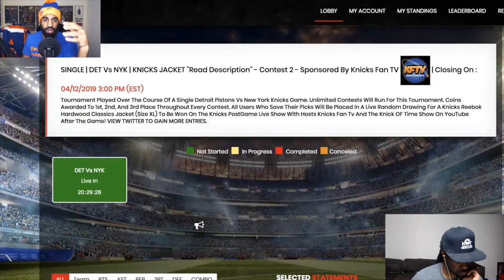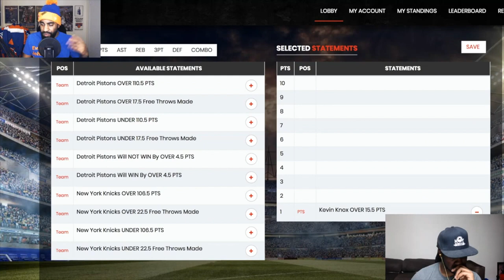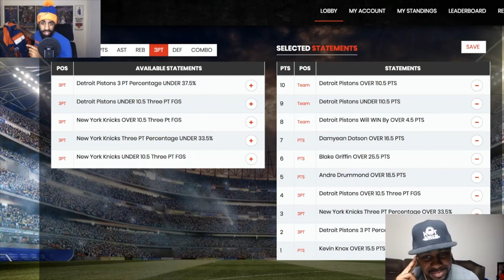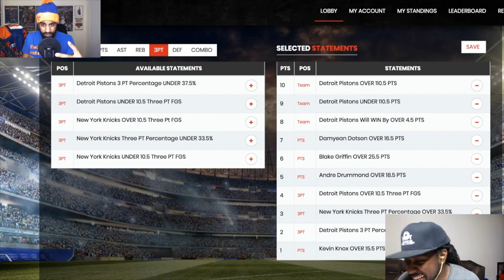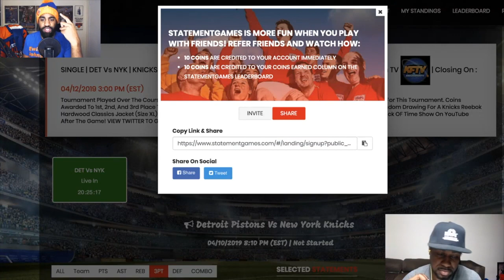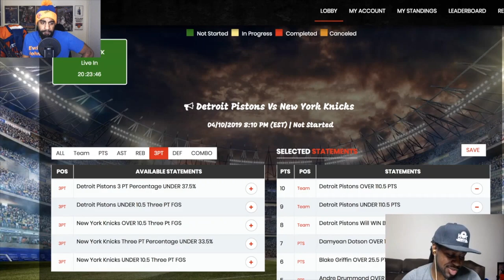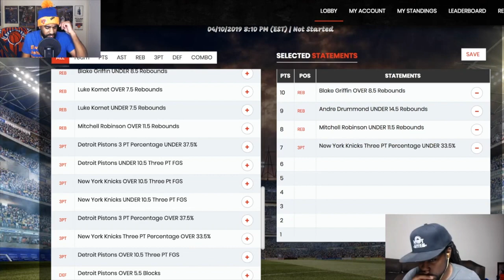Knicks vs Pistons| New York Knicks Fan Contest Giveaway 🔥🏀🔥🏀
HOW TO PLAY:

1. Statementgames.com

3.  Choose and rank your 10 game props/predictions (10 = Highest score, 1 = Lowest score)

HOW TO WIN:

1.  All contest players will be entered into the drawing to win the jacket

2.  Players with the highest score in their game lobby will also be entered into the drawing.

🏀PODCAST LINKS! 🏀

2 ) 🔽Watch These Knicks Video Next!🔽